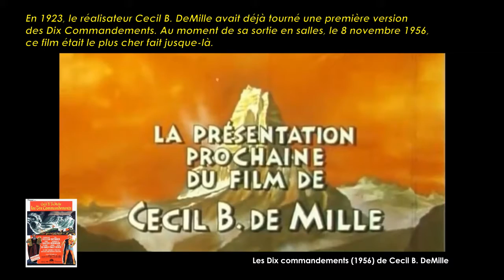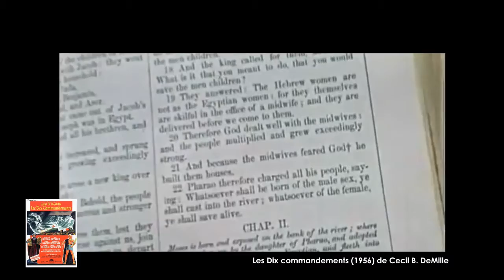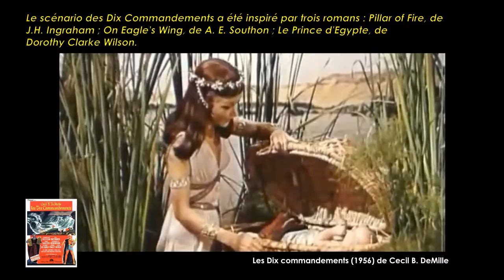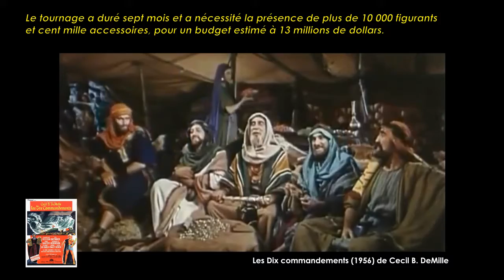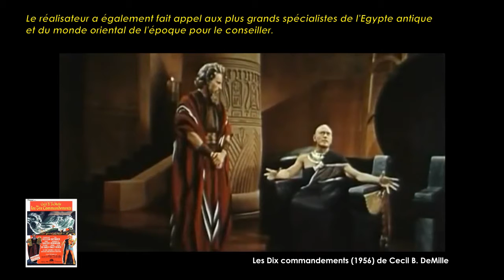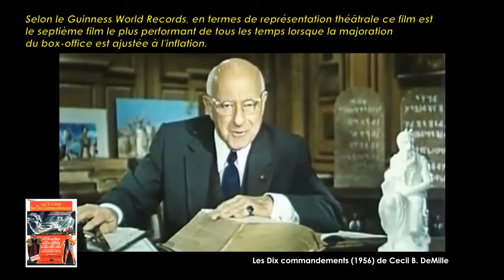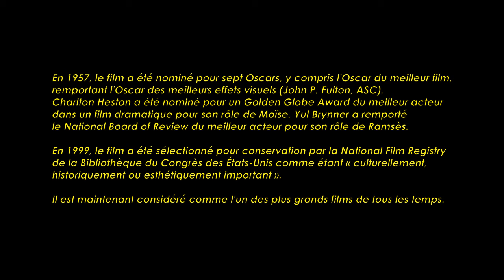Les Dix commandements de Cecil B. DeMille (1956) Cinemannonce 58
Retrouvez la bande-annonce du film Les Dix commandements ponctuée des secrets de tournage et d'anecdotes sur celui-ci.

Les Dix Commandements (titre original : The Ten Commandments) est un film américain sorti en 1956, réalisé par Cecil B. DeMille, avec Charlton Heston dans le rôle principal du prophète biblique Moïse.
Evocation de la vie de Moïse, sauvé à sa naissance par la propre fille du pharaon, qui avait décidé de mettre à mort tous les nouveaux-nés hébreux, de peur que les fils d'Israël ne deviennent plus nombreux que les Egyptiens…

Fiche technique
Titre original : The Ten Commandments
Réalisation : Cecil B. DeMille
Scénario : Æneas MacKenzie, Jesse L. Lasky Jr., Jack Gariss et Fredric M. Frank
Directeurs artistique : Hal Pereira, Walter Tyler et Albert Nozaki
Décors : Sam Comer et Ray Moyer
Constructions monumentale : Jerry Cook
Maquillages : Wally Westmore
Coiffures : Nellie Manley
Costumes : Edith Head, Ralph Jester, John Jensen, Dorothy Jeakins et Arnold Friberg
Directeur de la photographie : Loyal Griggs
Photographie additionnelle : W. Wallace Kelley (crédité Wallace Kelley), J. Peverell Marley et John F. Warren (crédité John Warren)
Montage : Anne Bauchens
Producteurs : Cecil B. DeMille et Henry Wilcoxon
Dates de sorties France : 17 janvier 1958